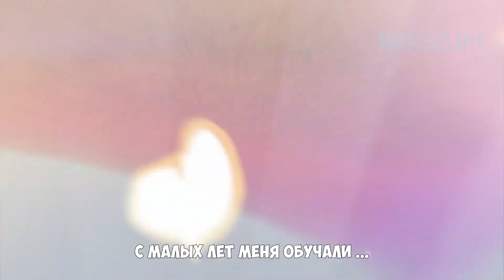«Сад, где отдыхает Широсаки» Камисато Аяка. Японская озвучка, русские субтитры | GENSHIN IMPACT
Камисато Аяка - Истории персонажей
«Сад, где отдыхает Широсаки»

Ша-бугьё в основном занимается слежением за правильным проведением ритуалов в Инадзуме. Аккуратная и осторожная «Принцесса Широсаки» постоянно занята всевозможной работой.
Но даже Ширасаги иногда возвращается в сад и отдыхает. В сердце Аяки таилось желание, когда она сможет стать обычной девушкой...
На этот раз путешественник из чужой страны, который будет её сопровождать, скоро исполнит это желание.